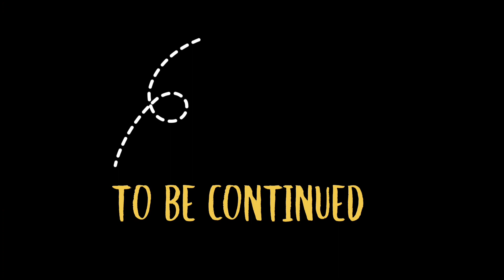Nakkati Hills Bongaigaon || Climbing Till Top of the Hill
Nakkati Hills Bongaigaon || VLOG

This is Personal Vlog Video of Mix Tuber.